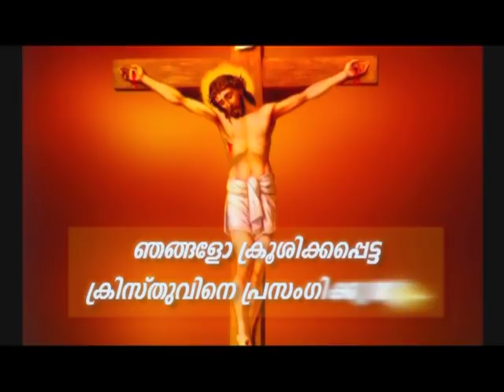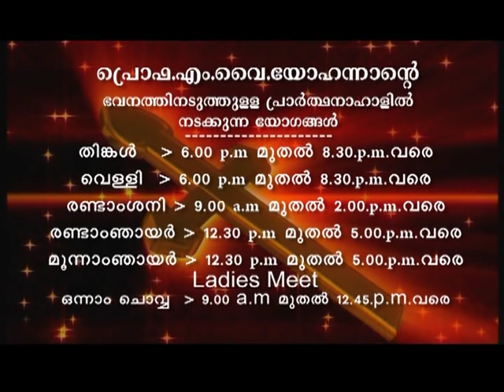Prof.M.Y. Yohannan - 26 OCT 2019 5 30AM